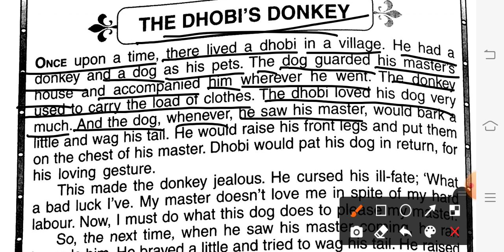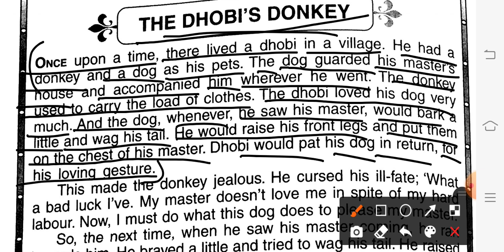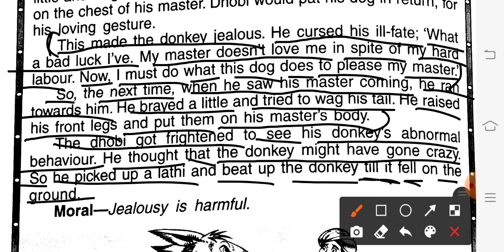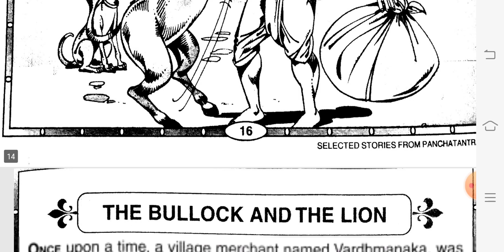The Dhobi's Donkey || English story reading || how to read English stories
The Dhobi's Donkey || English story reading || how to read English stories || The English Guru

This channel is for the learners of English